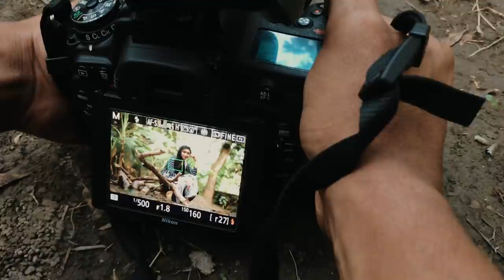Portrait Photoshoot || Behind the scene of Alokchitro || Portrait Photography Tutorial || Backlight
Portrait Photoshoot || Behind the scene of Alokchitro || Portrait Photography Tutorial || Backlight Technique
In this video, we show how to use flash properly to create beautiful lighting and transform your image completely into another level ..
Camera using Nikon D750
lens := 85 mm 1.8
light using:- godox685